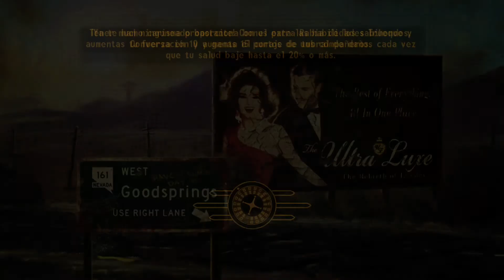Fallout New Vegas #7 The Smokestack Lightnin' Fallout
full playlist ''cappa's new vegas''